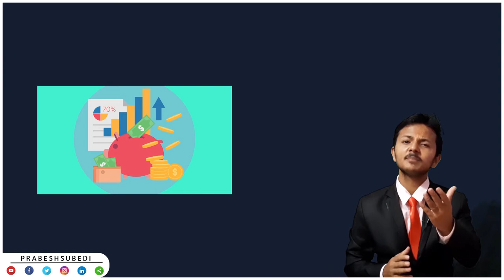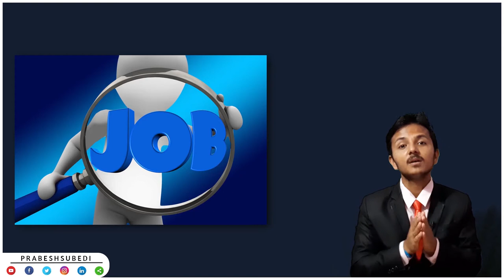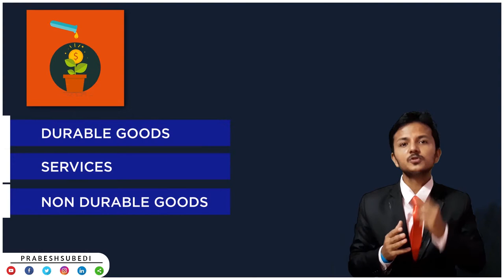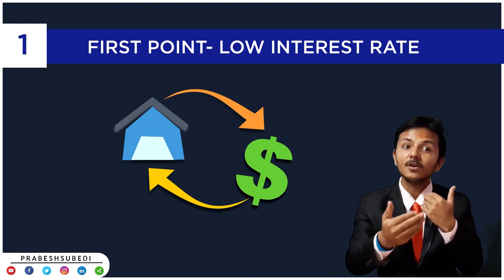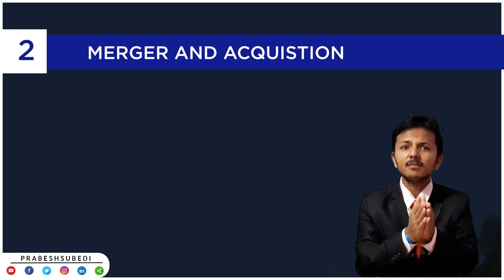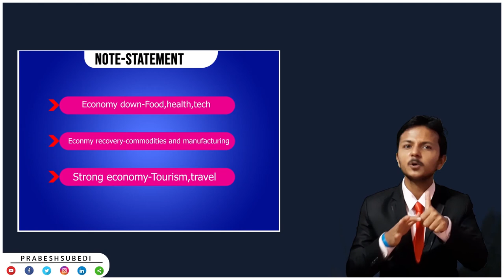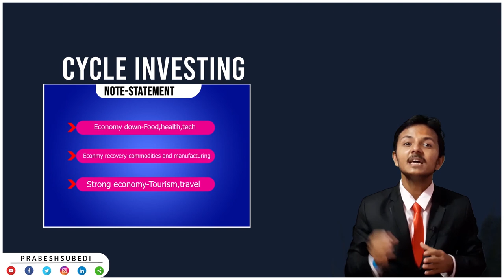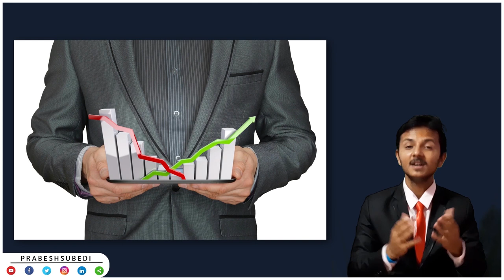Business in Nepal and Economy | Which future New business idea is best after lockdown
Dear Friends,
-Dear viewers, In this video I have shared Nepal's economy and business in Nepal after lockdown, How to earn money with a small investment in Nepal in 2020. Especially in the context of Nepal, finding out the best profitable business ideas with low investment or capital seems to be impossible especially for beginners. we see people searching how to do business in Nepal,Top business ideas in Nepali,business in Nepal, profitable business ideas, no investment business in Nepal in 2020, no money business ideas, list of business ideas in Nepal in 2020, business ideas for beginners, manufacturing business ideas in Nepal, small capital business ideas in Nepal, low investment business ideas, great and unique business ideas in 2020. Even sometimes in Nepali Language like business kasari garne,Nepal ma grant sakine business Haru,sano lagani ma garna sakine business haru,थोरै लगानीमा धेरै फाइदा हुने व्यसायहरू and so on.. which shows that Nepalese are also gradually turning towards entrepreneurship and business.

Prabesh Subedi is a trainer and learner. He has a keen interest in business and helping people in startup and entrepreneurship.
His lectures are pleasantly and delightfully blending references from the business case study, Nepali motivational video, and inspirational stories of startup and life business from books which makes lectures more real with surrealistic musical effects. Thousands of people are inspired towards success & are following his instructions.

This is not just a channel but a business and successful journey that will guide & show us the path. Through this channel, you will get broadcasts and information about business lectures in Nepali, startup stories.

●Important Notice ▶ Any use of Prabesh Subedi content on any private or commercial channel other then this will be considered as copyrights violation.